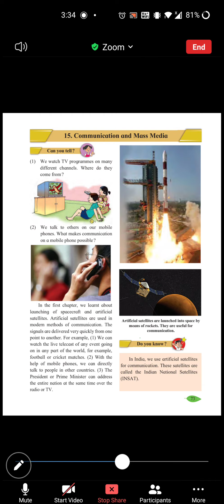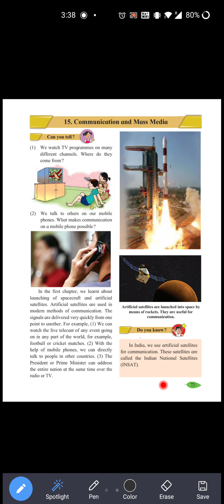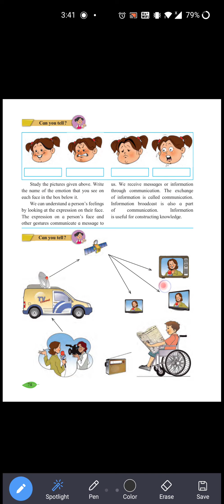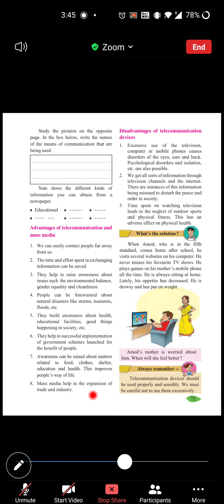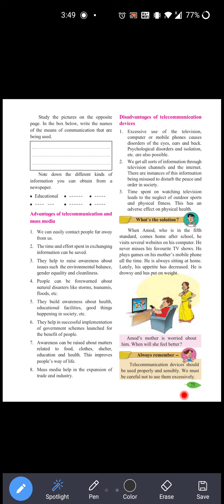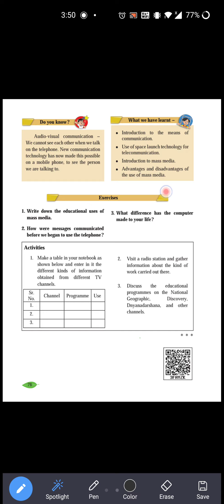Standard-5th. Subject-EVS 1. Lesson- 15.